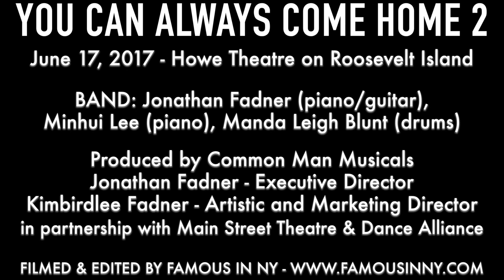Company - "Blame" (Alex Higgin-Houser & David Kornfield)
With Manda Leigh Blunt, Joan Cusick, Russ Cusick, Kimbirdlee Fadner, Thomas Slater, Matthew Stoke, Erica Wilpon

YOU CAN ALWAYS COME HOME
June 17, 2017 - Howe Theatre on Roosevelt Island

BAND: Jonathan Fadner (piano/guitar), Minhui Lee (piano), Manda Leigh Blunt (drums)

Produced by Common Man Musicals
Jonathan Fadner - Executive Director
Kimbirdlee Fadner - Artistic Director